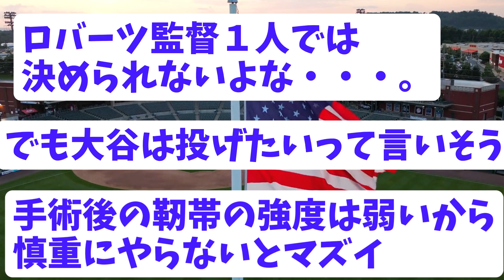大谷翔平がプレーオフの秘密兵器としてサプライズ登板！？